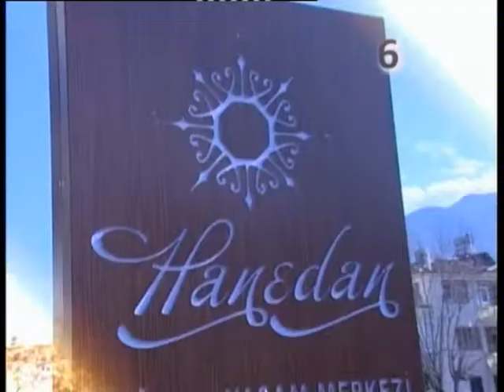22 TEMMUZ 2015 KANAL F ANA HABER BÜLTENİ